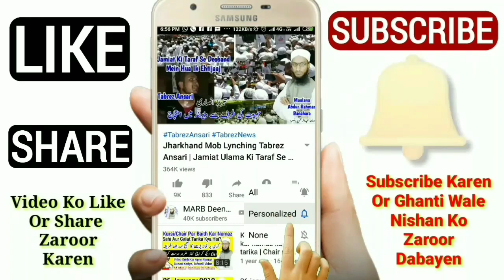Bahu Keliye Saas Sasur Ki Khidmat Karna Zaroori Hai Ya Nahi? | Bahu Par Saas Sasur Ki Khidmat | MARB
Saas Sasur Ki Khidmat Karna Zaroori Hai Ya Nahi In Islam kya bahu par saar sasur ki Khidmat karna kaisa hai new bayan by Mufti Abdur Rahman Banahara MARB Deeni Malumaat YouTube Channel

2⃣ WhatsApp Par Ham Se Judne Ke Liye Aap Apne WhatsApp Number Se Hamare WhatsApp Number Ko Apna Naam Aur Mukammal Adress Ke Saath Add Likh Kar SMS Send Karen,

3⃣ Koi Sawal Yani Masla Masaail Puchna Ho To Aap Comment Ke Zarya Puch Sakte Hain Ya Mufti Sahab Ke Number Par Call Kar Ke Puch Sakte Hain,

4⃣ Channel Ke Bare Mein Kuch Batana Ho Ya Aap Apni Video Dalna Chahte Hain To Rabta Kar Sakte Hain,